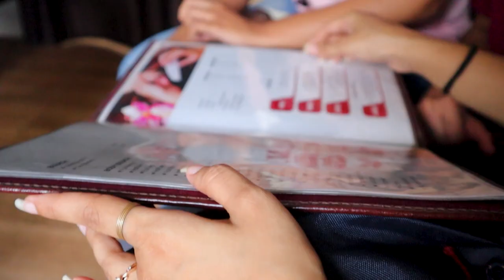My cousin got married!! South-Indian Wedding Vlog | Havyaka-Kannada Wedding | Wedding Prep Day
My cousin, who is like my little sister, got married to her best friend! And I vlogged the entire 4 days. I hope you enjoy this South-Indian Wedding Vlog.

Spa: Glam Studio, Puttur

Timestamps
00:00 - Intro
01:48 - Day 1 - Spa
04:10 - Day 2 - Mehendi
06:53 - Day 3 - Family Get-together & Pooja
11:34 - Day 4 - Wedding Day

MY GEAR

Camera:
Canon EOS M50

Tripods:
Small Handheld

Card reader:
6 in 1

Phone:
iPhone 14 Pro (Space Black)

Laptop:
Lenovo Yoga 7i

Mouse:
Logitech (Noiseless)

Speaker:
JBL Go 2

Hiii,

I'm Anagha, a Content Creator, Social Media Marketer, SMM Coach and a simple girl! I create videos on Personal Growth, Travel & Lifestyle. You'll see a few interesting days of my life vlogged as well.

I hope you really like the video "South-Indian Wedding Vlog | Havyaka-Kannada Wedding" video. I hope the "South-Indian Wedding Vlog | Havyaka-Kannada Wedding" video keeps you entertained!

If you relate to this video "South-Indian Wedding Vlog | Havyaka-Kannada Wedding", please comment your thoughts on them.

Editor: Prarthana Nambirajan

Copyright:
Everything you see on this video was created by Anagha Bhat unless otherwise stated. Please do not use any photos or content without first asking permission.